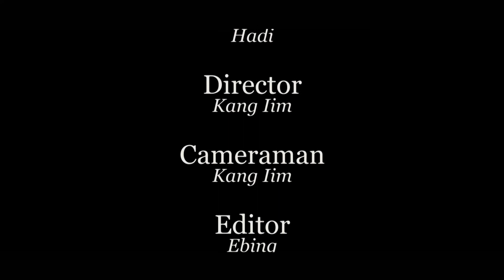Cerita Jeks Deny Sedekah Di Bulan Puasa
Cerita Jeks Deny Sedekah Di Bulan Puasa, aduh gaess hampura ini si aku telat upload gaess, ah keun bae nya telat mah paling ge reuneuh, gkgkgk